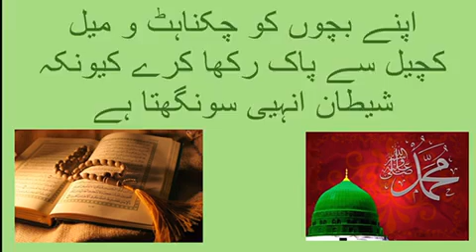RASOOL PAK صَلَّى اللّٰهُ عَلَيْهِ وَسَلَّمَ KA FARMAAN - Desi Tasty Kitchen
Keep Me and my family in your prayers and I will keep you in my prayers

Keep supporting

Allah Hafiz